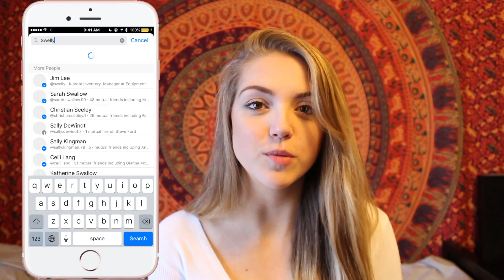Swelly - FB Messenger Bot Tutorial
Here's a quick explanation video on how to use our chatbot Swelly on FB Messenger.

Founded in early 2016, Swell is a tech-startup based in Vienna & Los Angeles. We created the simplest way to ask questions & get feedback from friends.
Swell started as a social community app for making fast decisions - especially in fashion, beauty & lifestyle categories. How does it work: Users upload two photos, write a caption and/or hashtag them with whattowear, whattobuy whatsbetter & get instant community feedback - first 10 votes in one minute. To help even more people with their daily decisions the Swelly chatbot went public. This bot is fully provided with Swell app features and enables access to everybody without having to download an extra app. We’re a multi-platform social network and one of Facebook’s biggest Messenger Bot’s with more than 2M users.